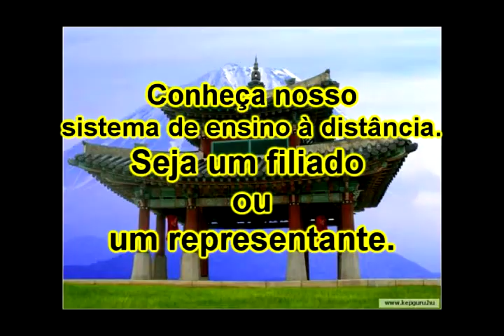Série Personal defense 60.avi